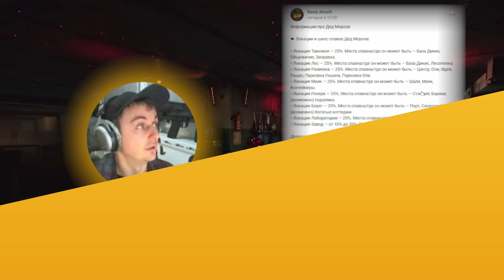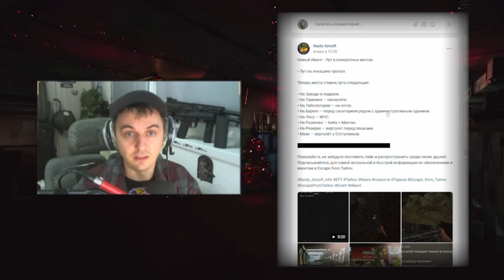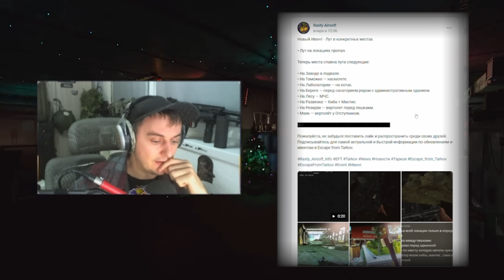НОВЫЙ ИВЕНТ | ДИКИЕ С ГРАНАТОМЕТАМИ | ВАЙП НЕ ЗАВТРА? | НОВОСТИ Escape from Tarkov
● Патчи и другие изменения в EFT / Patch notes and Changes in EFT